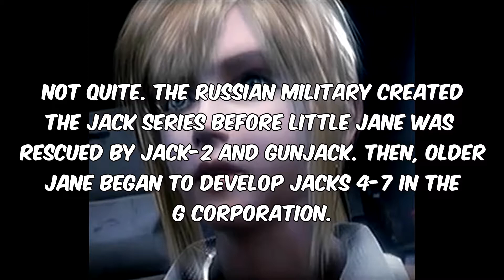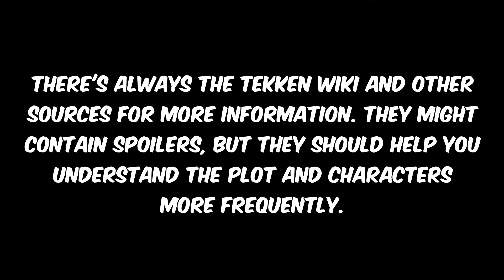Let's Play Tekken 6 [Part 2] - Lars and Alisa Beyond the Bay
Lars and Alisa travels from the facility they escaped from and into the Container Terminal Bay-like areas. Lars still suffers amnesia, but Alisa informs him that she was waiting for father Dr. Bosconovitch in the facility. In order for Lars to restore his memories, he has to travel throughout the nation and  rendevous with a majority of Tekken characters in the Scenario Campaign Mode.

*The volume in the cutscenes are a little low because these recordings, along with future episodes, were created a couple years ago and I don't own my very own HD TV back then. Tekken 6 was supposed to be my first let's play for this channel. More episodes of Tekken 6 will be posted soon.

Here are the sources if you want to learn more about the characters in Tekken 6. They might contain spoilers, but it should help you understand the overall plot of the story.

Dr. Bosconovitch